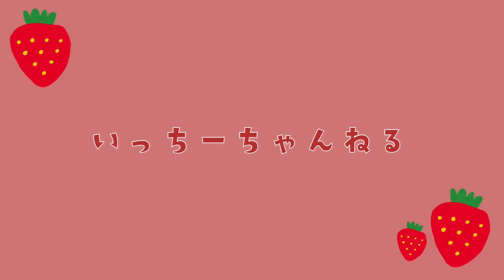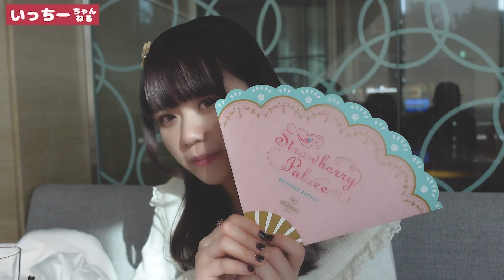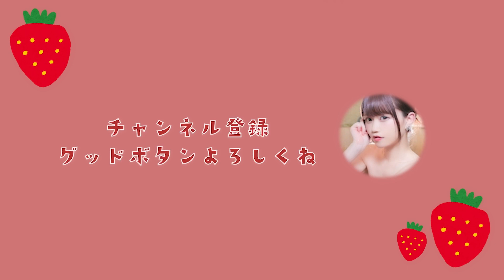いちごフェア ヌン活【Hilton Hotel スイーツビュッフェ/ VLOG】🍓いっちーと一緒にヒルトンスイーツ食べよっ!!🍓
朝日奈いちごの個人チャンネルですっ!!
いちごのパパ活ではなくヌン活ですっ!
これから色々キラキラすることやっていきますっ!!
やって欲しいことあったら教えてくださいっ!!

撮影/編集 : 栗山友里